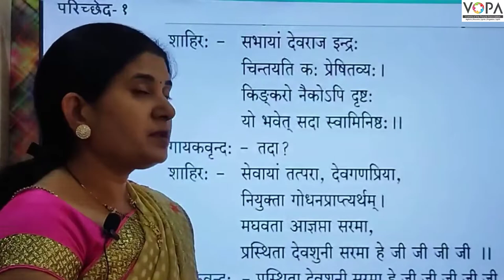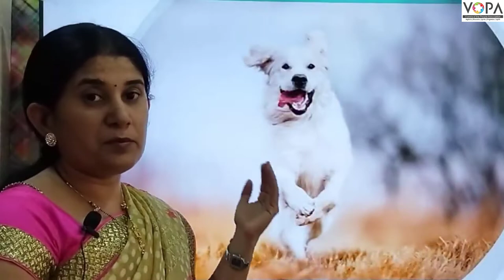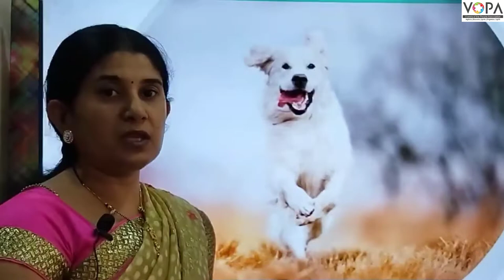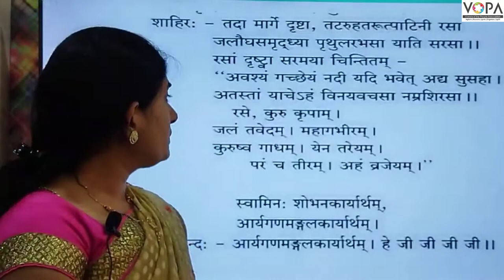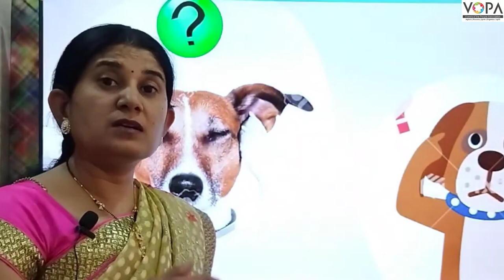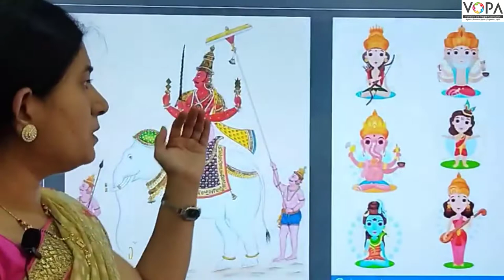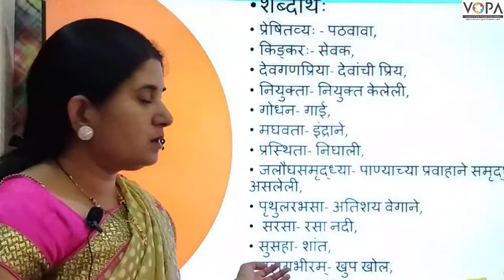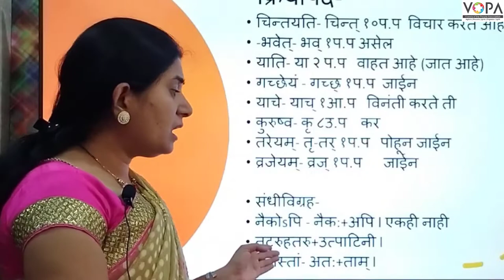9th | सरमाया: शीलम् | संस्कृत | V1 | VSchool